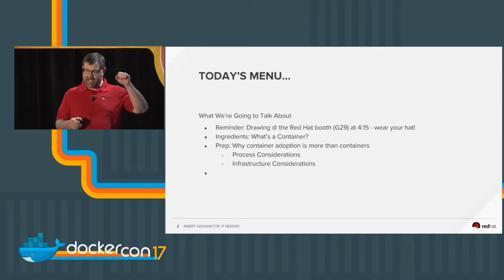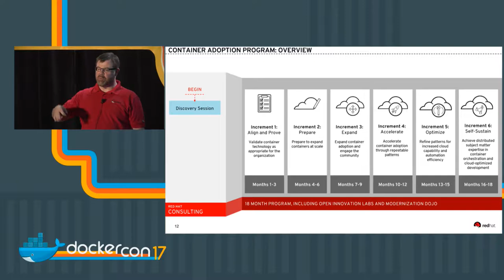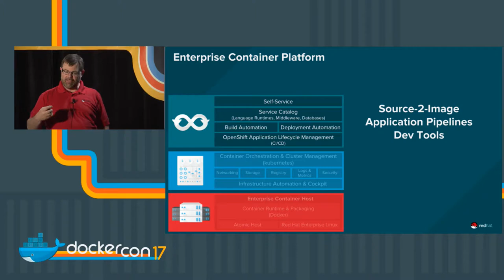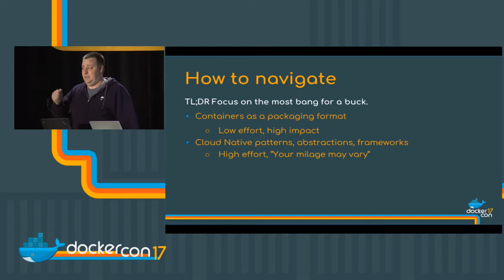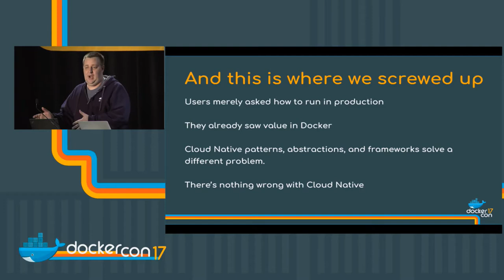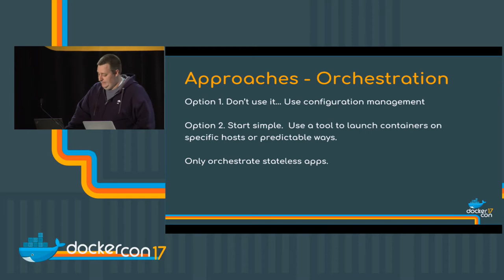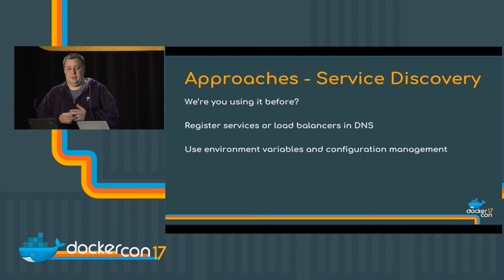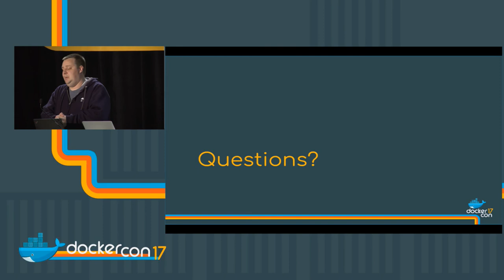Containers: Part of a Balanced Diet for Successful IT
We all know how healthy kale is, but a diet of only kale would leave us nutritionally imbalanced. (And grumpy.) Likewise, containers are a great innovation for IT, but only one part of the successful organization's IT "food pyramid." In this session, we'll talk about the role of containers as part of a larger digital transformation, and how we build on and integrate Linux containers as part of a successful solution. In this session you'll not only gain insight into Linux containers, but also how the standards allow us to build larger solutions that we can depend on to deliver applications faster, more reliably, and with greater flexibility for the business.